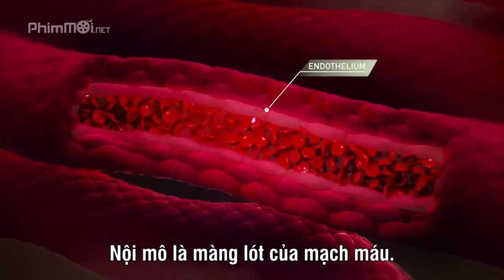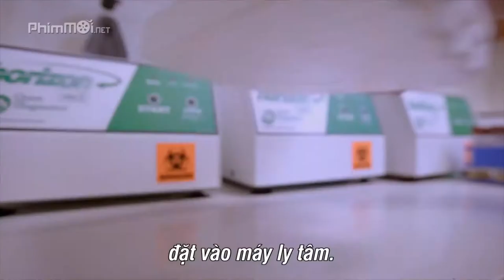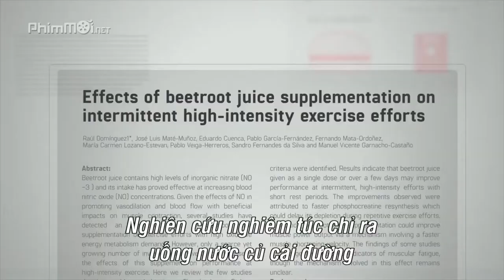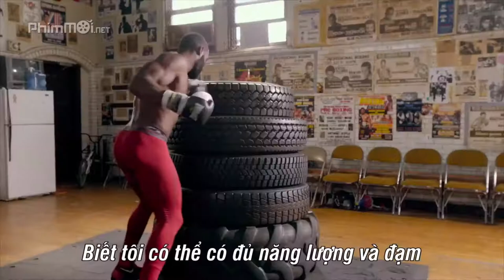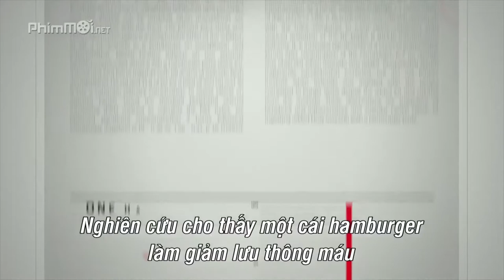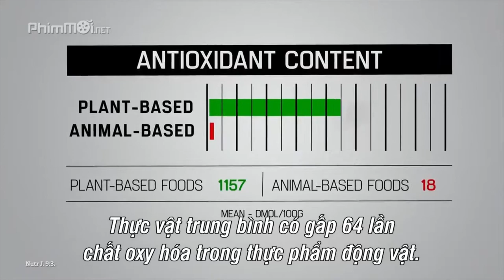Ăn Thịt bị mỡ máu- Máu bị đục gây ra viêm cho con người.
Trong thịt có lượng cholestorol quá cao  gây tắc các động mạch gây ra máu nhiễm mớ,nó còn gây viêm cho cơ thể.Dễ thấy nhất là ăn thịt thì khi bị thương sẽ rất lâu bình phục.